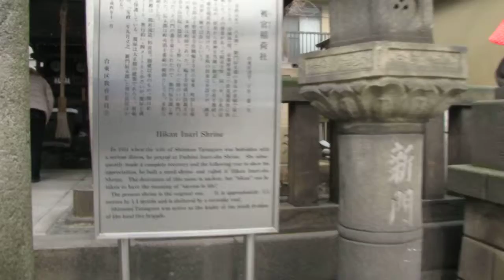Hikan Inari Shrine Senso-ji Asakusa Setsubun 2014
Hikan Inari Shrine.  In 1854 when the wife of Sinmon Tatsugoro was bedridden with a serious illness, he prayed at Fushimi Inari-Sha Shrine, She subsequently made a complete recovery and the following year he built a small shrine and called it Hikan Inari-Sha Shrine. The derivation of this name is unclear, but ''Hikan'' can be taken to have the meaning of ''success in life''
The present one is the original one,  It is approximately 1.5 metres by 1.4 metres and is sheltered by a covering roof.
Shinmo Tatsugoro was active leader of the tenth division of the local fire brigade